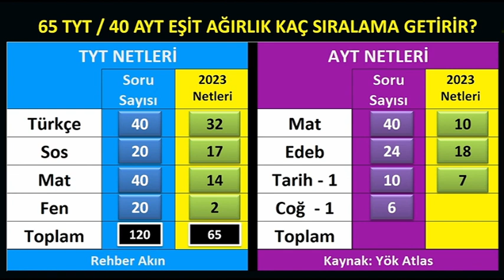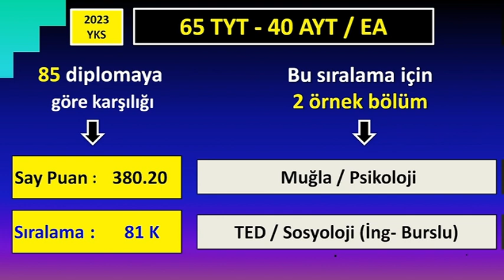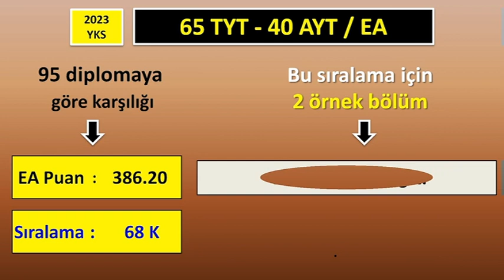65 tyt 40 ayt eşit ağırlık kaç puan eder 2023 I tyt 65 net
65 tyt 40 ayt eşit ağırlık kaç puan eder 2023